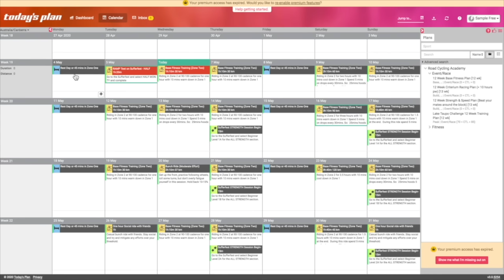Is Your Saddle too far Forward OR Back? (HOW to Set Saddle Fore-Aft)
In this video bike fitting expert Neill Stanbury provides a detailed over view for setting bike saddle fore-aft / set back position on a road bike. Neill starts off with an explanation on the side effects of the saddle being too far forward, then too far back, before describing a method you ca use to set your saddle for-aft position.